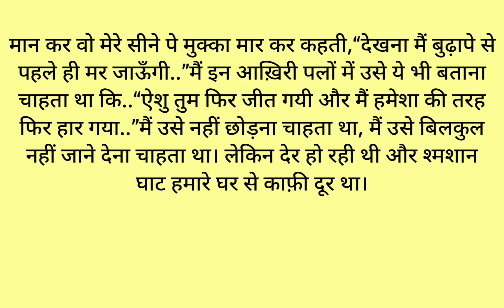यह कैसा प्यार है।। emotional Hindi story//heart touching story//moral story